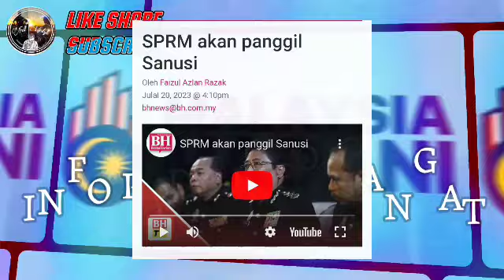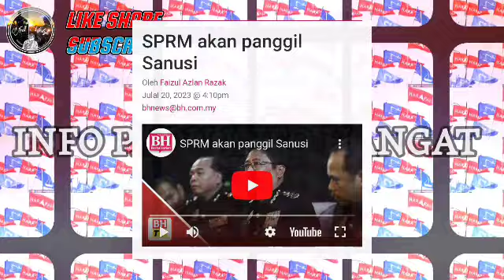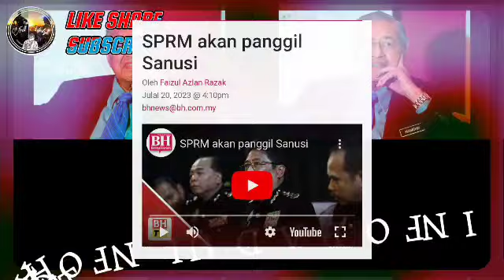SPRM PANGGIL BOSS BESAR PN ! Sedialah Muhyiddin!